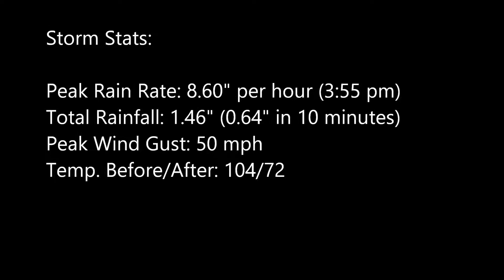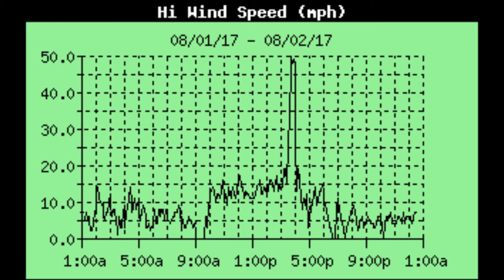Monsoon20170801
The most intense monsoon storm experienced in Horsethief Canyon since moving there in 1990. 50 mph winds and over 8" per hour rain rates recorded.